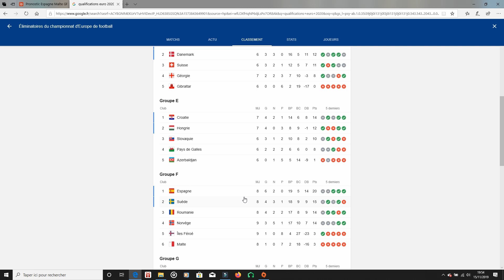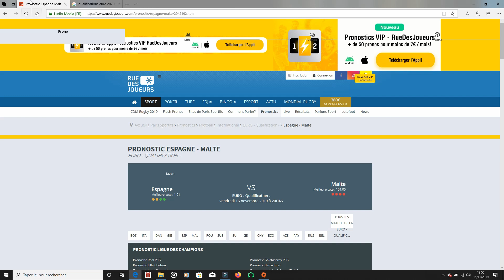Match ESPAGNE MALTE // Qualification - EURO 2020